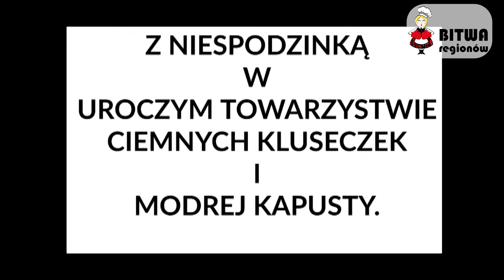Koło Gospodyń Wiejskich Zwierzyniec Pierwszy - województwo śląskie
Znacie tradycyjne polskie potrawy? Wiecie z czego słynie kuchnia Waszego regionu? Poznajcie „Bitwę Regionów”.
Zapraszamy do obejrzenia półfinałowych zmagań w konkursie dla Kół Gospodyń Wiejskich.
Może sami przygotujecie te pyszne dania? !

NAZWA POTRAWY:
Zwierzyniecka dziczyzna z niespodzianką w uroczym tow. kluseczek

KRÓTKI OPIS POTRAWY / HISTORIA PRZEPISU / NAWIĄZANIE DO REGIONU:
Zwierzyniecka dziczyzna z niespodzianką w uroczym towarzystwie ciemnych kluseczek i modrej kapusty. O wyjątkowości dania decyduje wykorzystanie produktów regionalnych i silne nawiązanie do lokalnych tradycji kulinarnych. Wykorzystałyśmy dziczyznę , z której słyną zwierzynieckie lasy. Połączyłyśmy jej wyjątkowy smak ze zdrową żurawiną, uprawianą chętnie w przydomowych ogródkach. Kluski natomiast królują na naszych regionalnych stołach od wielu wieków. Są tradycyjną potrawą, a szczególnie kluski ciemne w naszym regionie nazywane ,,żelaznymi”. Śląski niedzielny obiad zupełnie nie może się obejść bez surówki z czerwonej kapusty czyli, jak się tu powiada, bez „szałotu z modrej kapusty”. Podaje się ją w naszym regionie do wielu dań mięsnych.